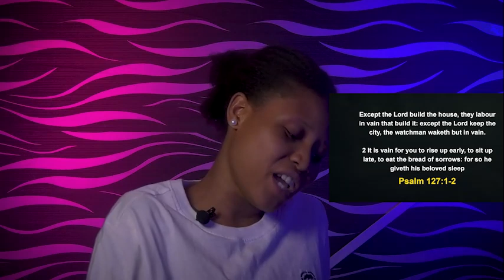SATURDAY MIDNIGHT BLESSINGS, 28TH OCTOBER 2022 APOSTLE JOSHUA SELMAN Good Word